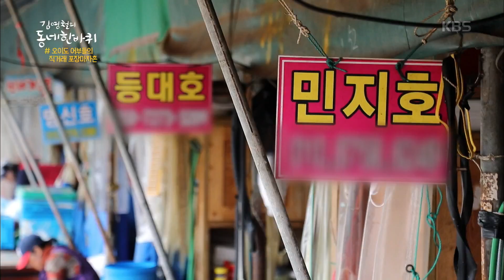김영철의 동네 한 바퀴 - 풍요롭다 갯골마을, 경기도 시흥.20190504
풍요롭다 갯골마을, 경기도 시흥